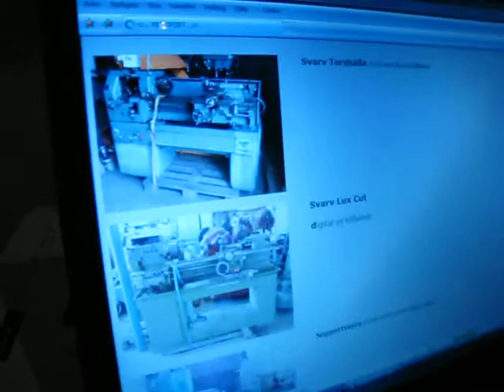En lördagkväll i Furulund